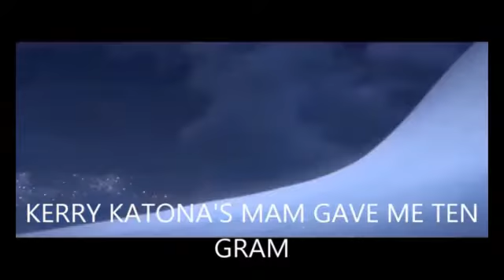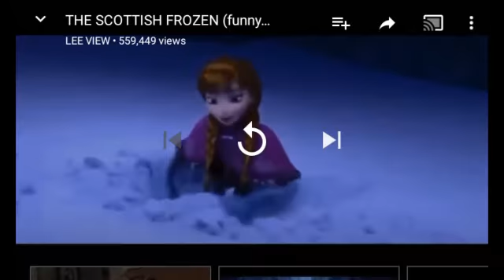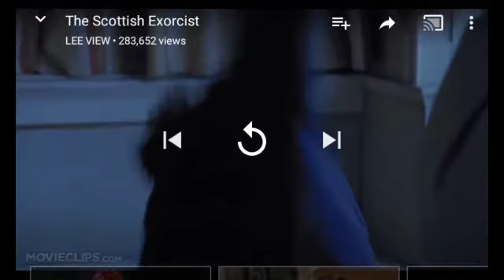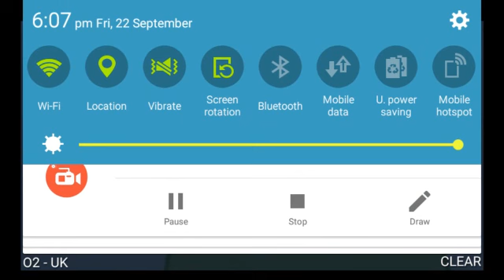Vlog and Scottish so funny